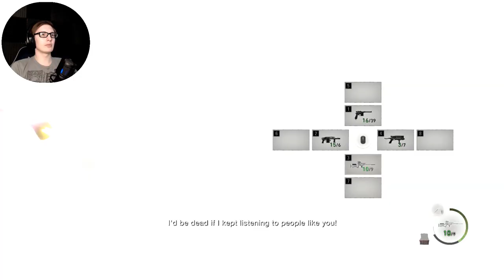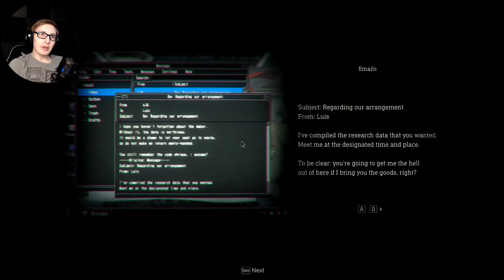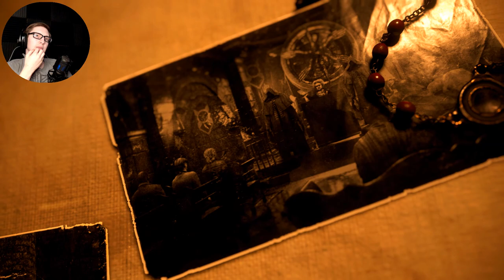IT ALL ENDS HERE - Resident Evil 4 (REMAKE) FINAL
{PT 12} FINALE